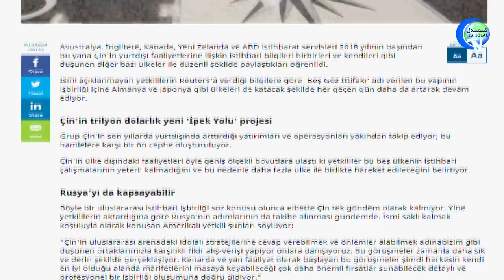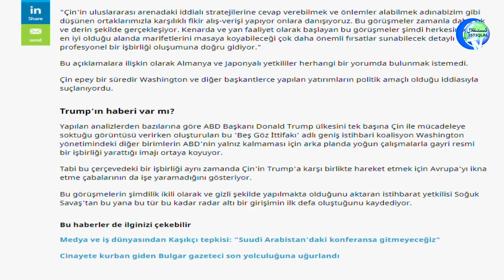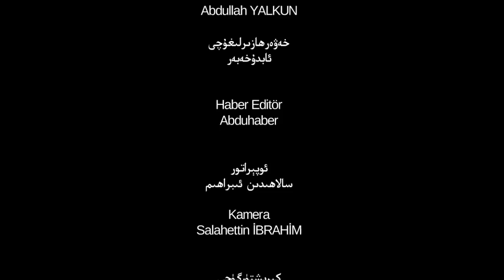ئىستىقلال كۈندىلىك خەۋەرلىرى 2018-10-13